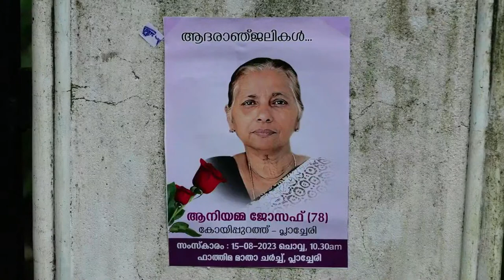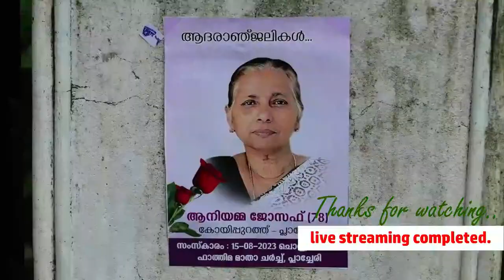Cherryslive: Funeral service of Aniamma Joseph, Koipurath, Plachery, Ranni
Cherryslive: Cherryslive:
booking for live streaming  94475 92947